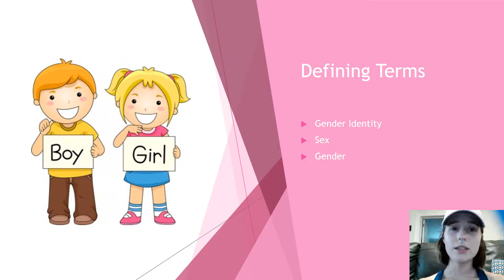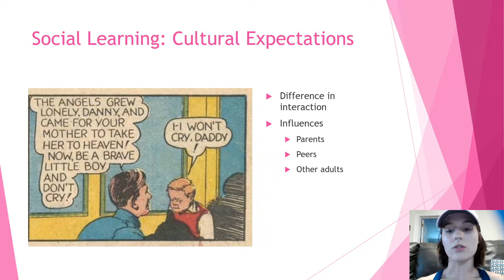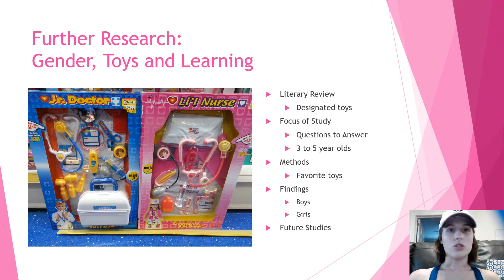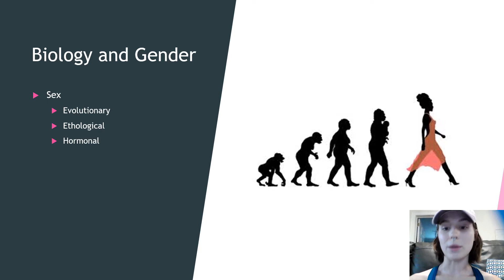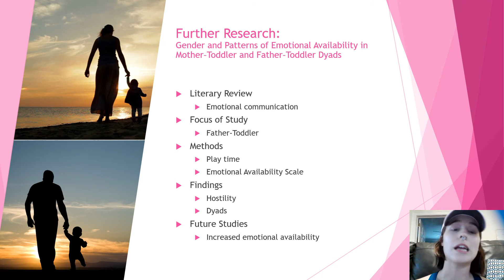Gender Identity and the Biology of Gender Development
Brief literary review and inclusion of 2 articles pertaining to gender identity in toddler-hood.